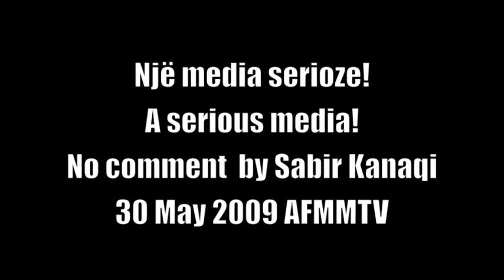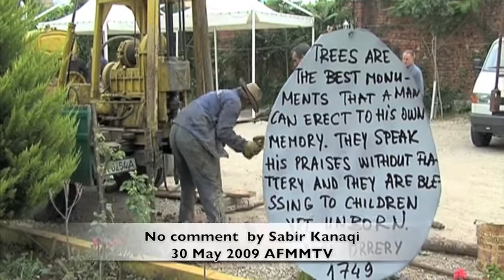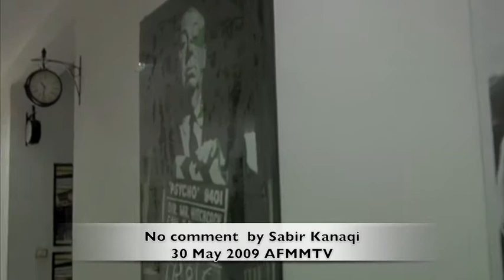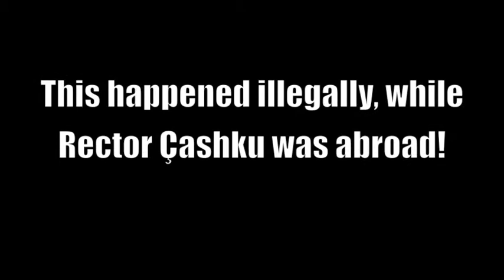No comment 300509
by Sabir Kanaqi

30 May 2009. top channel employées broke in the school campus tday and started the destruction of the garden]. They blocked all the entry's of AFMM. Students, professors and supporters remained imprisoned during several hours, and no state authority showed up in this electoral eve in Albania. TCH seized the oportunity of the departure of rector Çashku to a very important european think tank meeting, with the President of the European Comission José Manuel Barosso in Berlin, and to the South East European Cilect meeting in Istanbul. Rector Çashku is interrupting his working visit and will be back tomorrow.